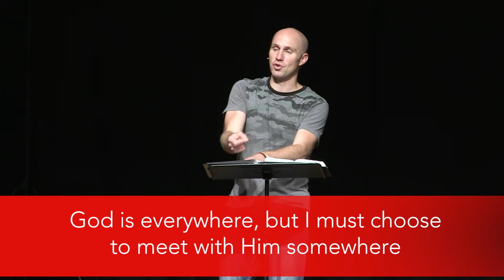No Hiding Places - Brandon Bruce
30 Minute Theology
Teaching Series
Week 04
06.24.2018